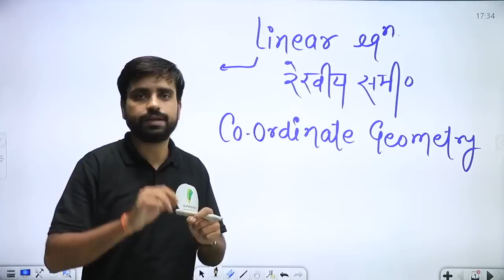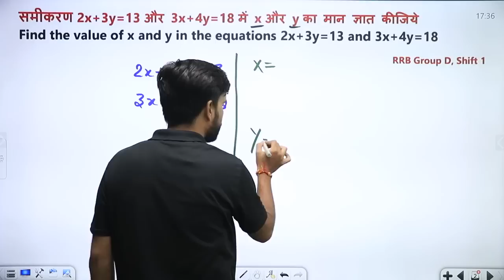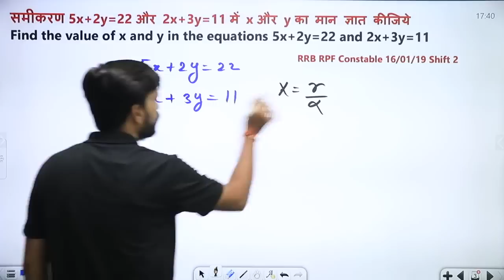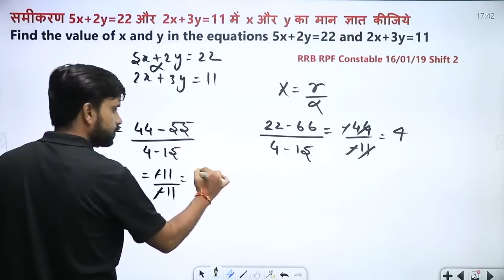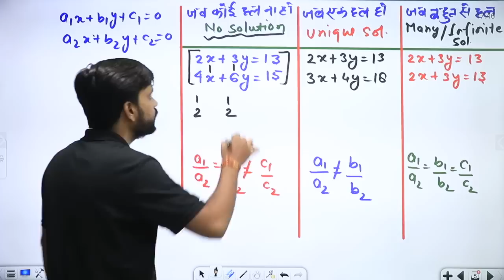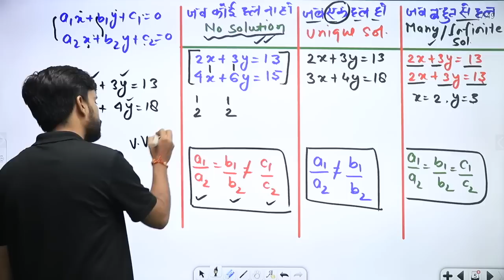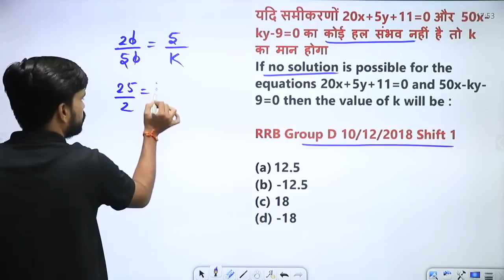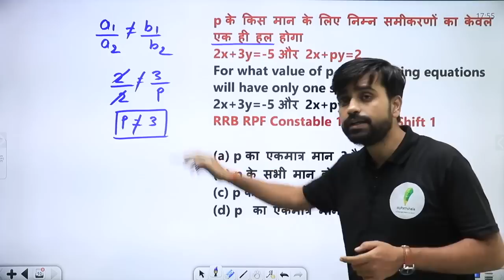RRC GROUP 'D' || रेखीय समीकरण || जब कोई हल ना हो , जब एक ही हल हो , जब अनेक हल हो | by Anurag Dixit🔥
______________________🔥Playlist Section🔥_______________________

"number system trick, remainder theorm trick, best number system trick in hindi, group d maths trick in hindi, railway maths trick, ssc maths trick, best maths trick for bssc exam, maths trick, maths trick for all competitive exam , ANURAG DIXIT SIR "